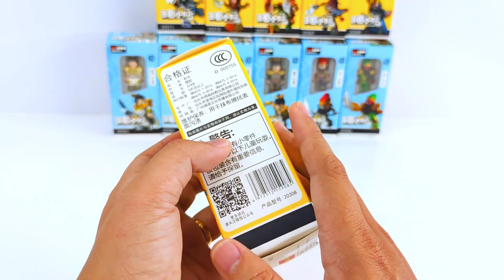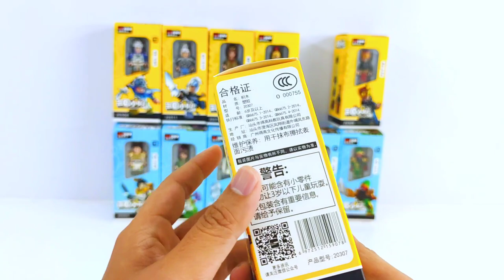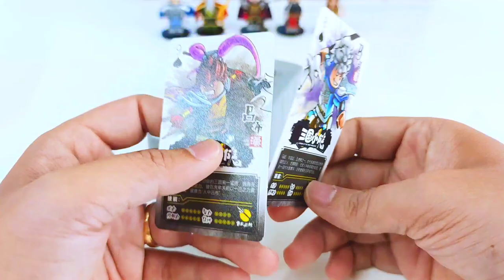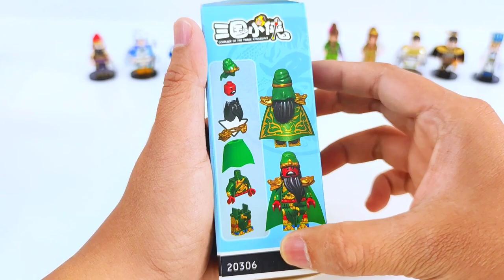Lego Minifigures Siêu Đẹp Hãng Decool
Các bạn ơi thời gian đầu vì kinh phí không nhiều mình xin thực hiện đánh giá những món đồ non-lego để có thể duy trì kênh và thực hiện nhiều video hơn cho các bạn cùng xem . Mong các bạn thông cảm hãy ủng hộ mình bằng cách nhấn LIKE và SUBSCRIBE để mình có thêm động lực làm nhiều video mới nhé .Lego Minifigures Siêu Đẹp Hãng Decool
Lego tam quốc chí , lego tam quốc , minifigures tam quốc chí
LEGO
LEGO NINJAGO 71708  Gamer's Market Đau là một set Lego thuộc series Ninjago ra mắt vào năm 2017 . Đây là 1 set lego mình đánh giá khá hay và hoành tráng 1 con lego rồng siêu đẹp . Trong tập này mình mời các bạn cùng mình chúng ta sẽ cùng unbox, lắp ráp và review những gì có trong set này nhé. Set lari 11484 Mình mua với giá 185.000 VND . Trong Video mình sẽ so sánh với lego robot Lloyd mình đã ráp trong các video trước .

Cảm ơn tất cả các bạn đã xem video. Lego three kingdom

Nếu có bất cứ yêu cầu về những series khác trong đồ chơi lego các bạn hãy **COMMENT phía dưới video . Mình sẽ cố gắng tìm kiếm để thực hiện video mở hộp lắp ráp và đánh giá theo yêu cầu của các bạn nhé .

💖💖💖 Nếu các bạn thích những video của Toy Channel hãy cho mình biết bằng cách bấm nút **SUBSCRIBE** / **ĐĂNG KÝ** , để mình có thể làm thêm nhiều hơn nữa những video thật thú vị nhé. Cám ơn các bạn nhiều. :) 💖💖💖

LEGO Ninjago 71708 , 71714 , 71715 , 71716 Arcade Pod Ninjago season 12 is a Lego set of the Ninjago series launched in 2020. This is a set of lego I think is very beautiful and epic. In this episode I invite you to join us, we will unbox, assemble and review what is in this set.

I will try to search to make a video to open the assembly box and evaluate your request.